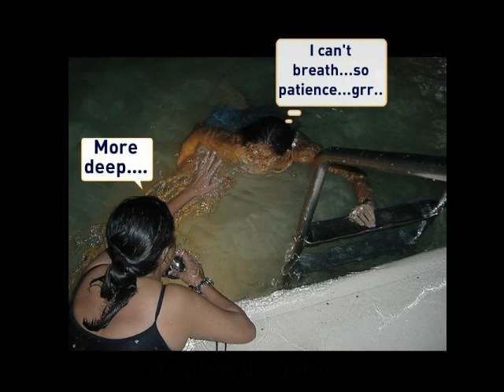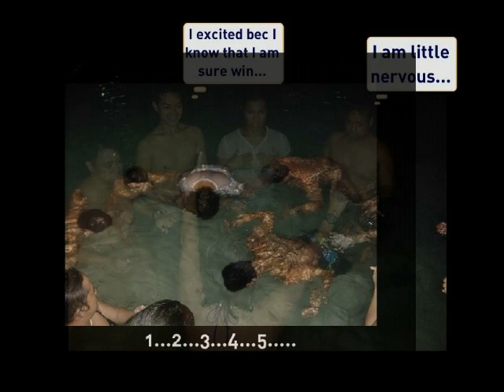DAC Reunion - May 10, 2004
We were swam in condo by Love's unit and Jay's unit